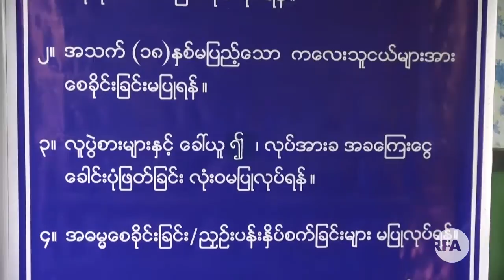Tortured Slavery Fisherman in Mon State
က်ိဳက္ခမီက်ားေဖာင္ေပၚက ငရဲခန္း
■ မြန္ျပည္နယ္၊ သံျဖဴဇရပ္ၿမိဳ႕နယ္ က်ိဳက္ခမီၿမိဳ႕အနီးက ပင္လယ္ျပင္မွာ က်ားပုစြန္ဖမ္းေနတဲ့ က်ားေဖာင္ေပၚမွာ ေဖာင္ဦးစီးနဲ႔ ဂုတ္စီးေတြ ရိုက္နက္ခံရတဲ့အတြက္ က်ားေဖာင္လုပ္သား ကိုၿဖိဳးကိုကိုဟာ ေသလုေျမာပါးဒဏ္ရာေတြ ရရွိခဲ့ၿပီး က်ိဳက္ခမီတိုက္နယ္ေဆးရံုမွာ ေဆးကုသခံေနရပါတယ္။ RFA သတင္းေထာက္ ကိုေက်ာ္လြင္ဦး တင္ျပထားပါတယ္။
(ရိုက္ကူး- ေက်ာ္လြင္ဦး/RFA)
လြတ္လပ္တဲ့အာရွအသံ
ျမန္မာသတင္းနဲ႔ဗီဒီယိုေတြ ၾကည့္ႏုိင္ဖို႔